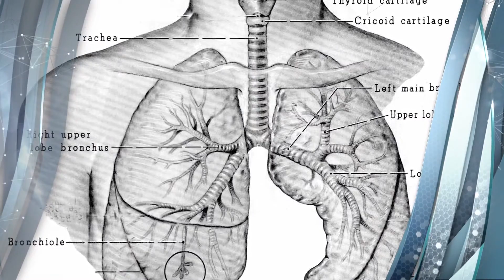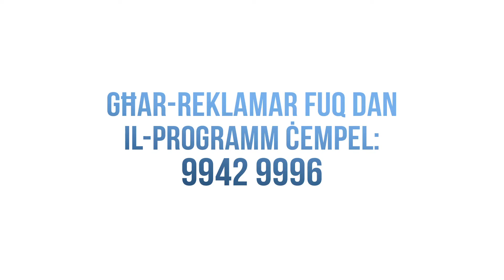EP DOC 138 1718